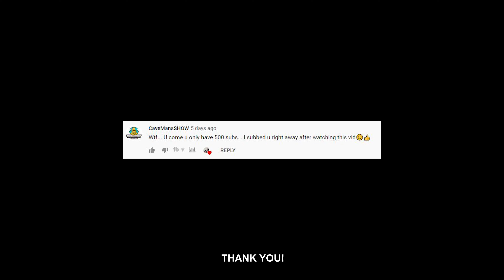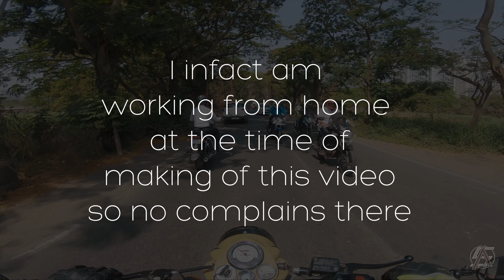I CAN'T handle my ROYAL ENFIELD | Road Rage | Daily observations India #8 | Mumbai Traffic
If you are an Indian, traffic is a hot biosphere for you. Specially Mumbai. You literally live the roads of Mumbai, than merely experiencing them. Every now and then, your mind pulls off commentary on daily observations on the most bizarre elements possible. The road behavior really makes you judge the s**t out of people. People are so generous and sane for a minute, and so naïve the other. In addition to this, rorona seems to be one of the most keen observations today. Apparently, people are also okay to die off an accident than this infection :D
P.S. - Don't judge me for making my life a meme by dropping the bike.

I have made a few motovlogs as well which you might like watching next. Type down your thoughts and feedback in the comment section below. Helps me a lot to improve my craft. Cheers!

GOPRO MIC ADAPTOR:

GOPRO CASE:

RAM MOUNT: